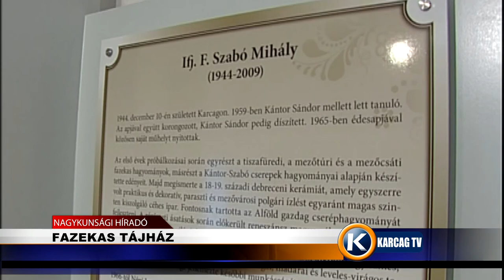Nagykunsági Híradó 20210827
- ESÉLYTEREMTŐ TISZABURAI VARRODA
- DRÁGULNAK A ZÖLDSÉGEK
- FAZEKAS TÁJHÁZ